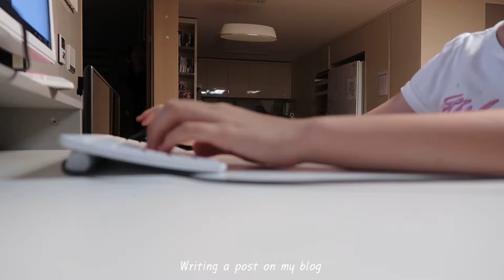Jeju vlog playing, eating and drawing at once | Jisoo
👩‍🎓 Life of a Korean student 💕💕💕

I was so eager to film this thing!!! This vlog features my day in Jeju when I went out to the city since the place I live is quite rural in some aspect. I hope you guys enjoy my second(? tlhink its second) vlog!

👩‍🎓Track my life!

And.
Don't forget to press 👍 LIKES as well!